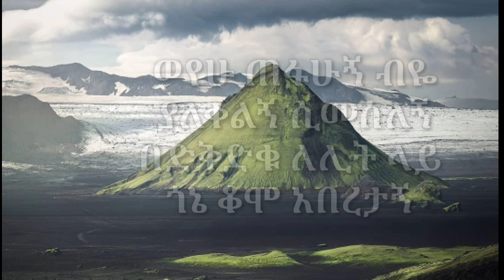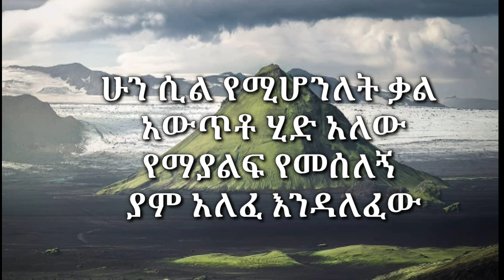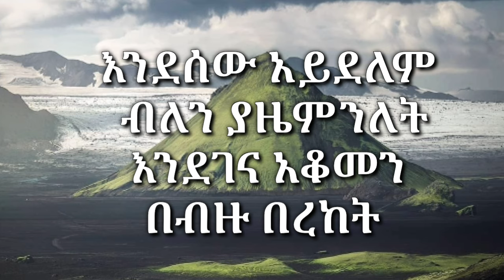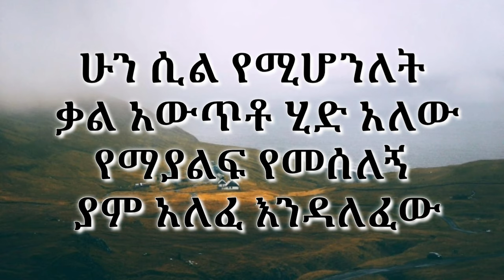New Protestant Mezmur Tekeste Getnet(እንዳለፈው) Endalefew lyric 2020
Tekeste Getnet
Amezing Protestant Mezmur
New Album
vol-06